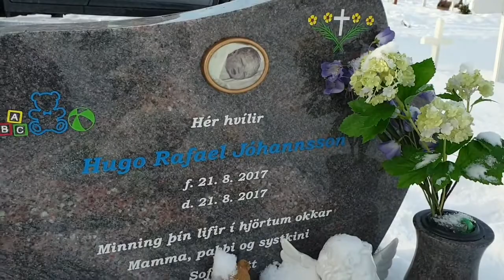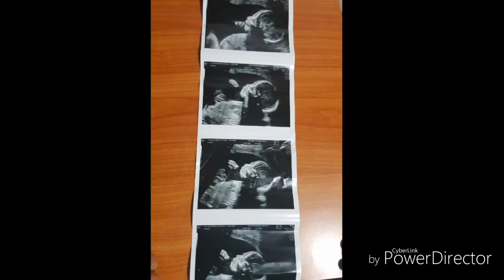Trisomy18 part 2) Edward Syndrome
TRISOMY18